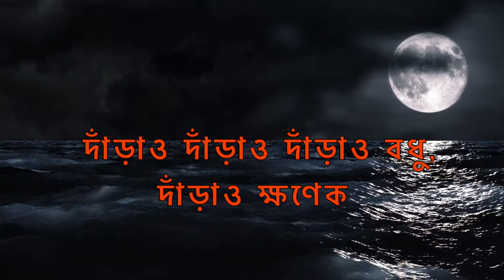দাঁড়াও দাঁড়াও দাঁড়াও বধু 8 2 21- O, beloved, Wait a bit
It happens to be a full-moon night. After long separation, the man has come to visit his beloved. Defying the strict vigil of family members, she is getting ready to meet him. But how can she meet him without looking her best?
So she requests him to wait a little more so that she  can complete her   elaborate dressing  up.